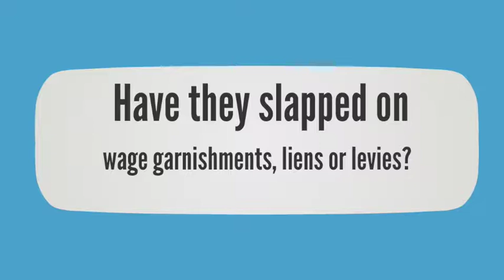Austin, TX IRS Back Tax Debt Help Law Firm | Texas Center for Tax Relief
Are you struggling with IRS back tax debt issues in Austin, TX (78759)and don’t see a way out? Has the IRS slapped on a wage garnishment, tax lien or bank levy on your home, property or income? If so, you need the help of our qualified tax law firm to help get you relief on your back tax debt problems. Here at the Texas Center for Tax Relief, specifically at our Austin branch, we are here to help. Here is where we’re located:

Austin Center for Tax Relief
(855) 338−1800

We can negotiate with the IRS on your behalf and get you the best possible results for you tax debt problem. We are proud to serve the people of the Austin, and all of the surrounding areas in between get the relief they need:

Here are just a few of the areas of tax relief that we cover:

− Filing Back Tax Returns
− Fast Removal of Wage Garnishments ÷ Income Restrictions
− Tax Lien and Bank Levy Removal
− Removing PayRoll Tax Restrictions
− Stopping the IRS Letters, Notices and Revenue Officers
− Negotiating an Offer in Compromise Agreement
− Innocent Spouse Relief Agreement
− Penalty Abatement Agreement
− Arguing Currently Not Collectible
− Setting Up Affordable Installment Agreements

If you are in or around Austin, and are ready for relief, please give us a call today at (855) 338−1800!